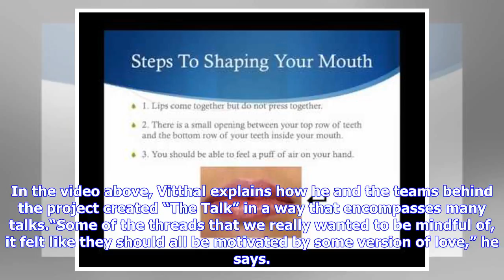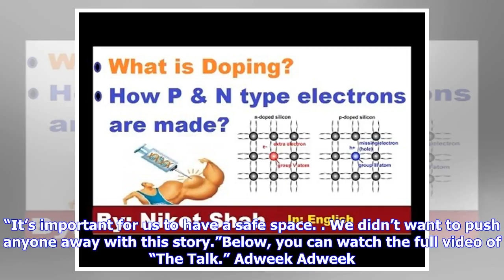How P&G’s ‘The Talk,’ a Grand Prix Winner in Film, Brought a New Level of Empathy to Advertising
ShareCANNES, France—It is a short film that is incredibly specific—pointedly so—to this moment in America, but “The Talk” clearly has resonance far beyond one country. The video, created as part of Procter & Gamble’s “My Black Is Beautiful” campaign to spark candid discussions of race in America, won a Grand Prix in Film at this year’s Cannes Lions, raising its emotional message of empathy onto an international pedestal.“This honor reinforces the power and the responsibility of brands to be the ...